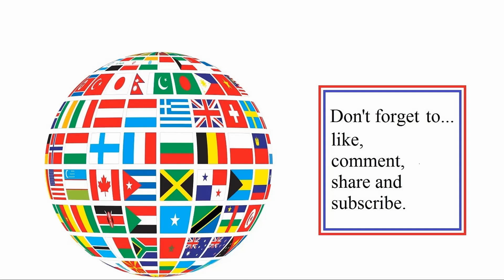50 wolverines vs 5,000 elves (LOTR) - Battle 392 in Ultimate Epic battle Simulator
Which side will win? Place your bets.

UEBS 2 videos will be in a separate play list.